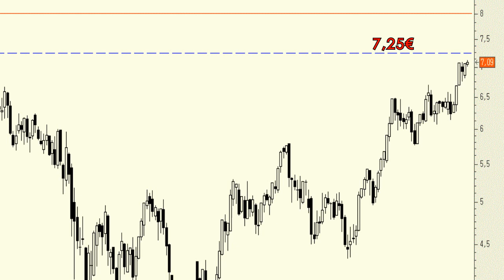Análisis técnico de Banco Santader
En la sesión de ayer vimos cómo el precio marcaba un nuevo máximo anual, lo que nos reafirma en la impecable tendencia alcista que presenta el título en todos los plazos. Dicho esto, no observo resistencias de ningún tipo hasta las inmediaciones de los 7,25 euros.